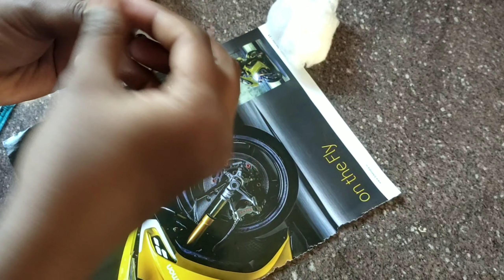vlog 48// మసాలా ఇడ్లీ సాంబార్// changed 💅vlogs Teluguvlogs nandyteluguvlogs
Hello friends,

New videos everyday at 10:00AM

Thanks
Nanditha